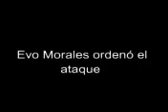ASI ES LA REPRESION DEL NARCODICTADOR EVO MORALES EN LA MASACRE DE CHAPARINA